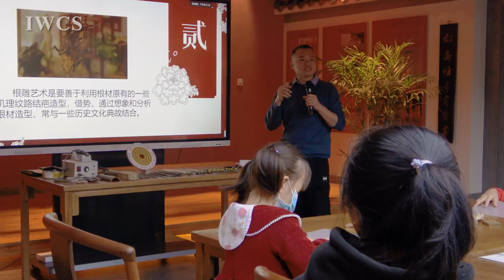The Intangible Cultural Heritage Theme Exchange Activity for Youngsters of Gangzhou and Taiwan promo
On November 6, 2022, the day of Lidong from traditional Chinese lunisolar calendars, the Taiwan Affairs Office of the Ganzhou Municipal Party Committee and the Municipal Library co-organized the "Same Roots - Hakka Root Carving,” the Intangible Cultural Heritage Theme Exchange Activity for Youngsters of Gangzhou, Jiangxi and Taiwan.  Using the carving knife as a pen, turn the "waste roots" in the soil into treasures, and inherit the spirit of Hakka art with cultural feelings.  A total of 20 groups of Taiwanese families from Taiwan were invited to participate in the event.  Wu Tiantian, an elementary teacher talked about the notion and cultural customs of the solar term, “Lidong.”  Then, Mr. Fu Xianbin, the inheritor of the provincial intangible cultural heritage project "Zhanggong Hakka Root Carving", talked about the relationship between root carving, woodcarving, and painting, and helped each of the children complete a small piece of work, such as wooden spoons and hairpins etc., and enjoyed the beauty of wood and the fun of wooden art through hands-on experience.
 Ganzhou and Taiwan are both gather point for the Hakka people in the world.  The Hakka people in the two places share the same origin and the same customs and culture.  This kind of cultural exchange activities for young people in Jiangxi and Taiwan remind children the family and cultural attachment through the rich and colorful Hakka intangible cultural heritage in southern Jiangxi.  Through listening and learning, carving and shaping, one can understand the diversity of traditional Chinese handicrafts, enjoy the fun of personal creation, and feel the artistic charm of Hakka root carving.